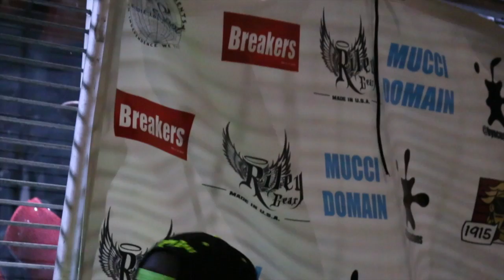Break Your Neck Presents - The Spot - Melrose Los Angeles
BYN Party